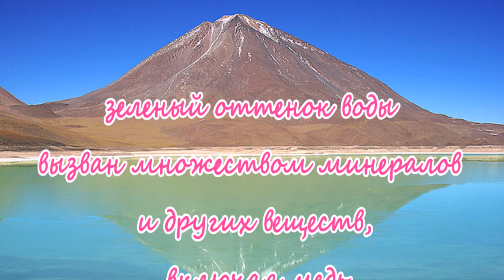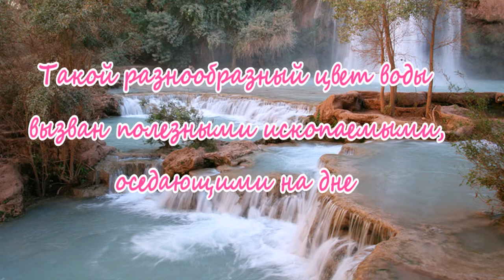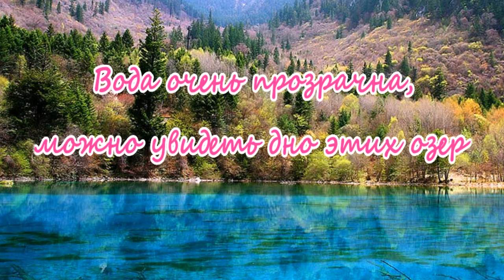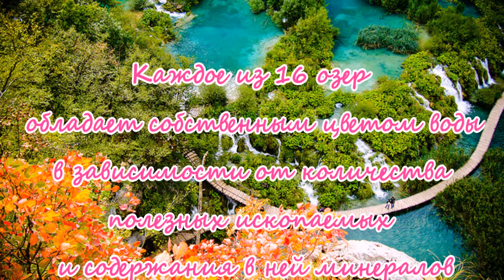Мир путешествий Цветные озера